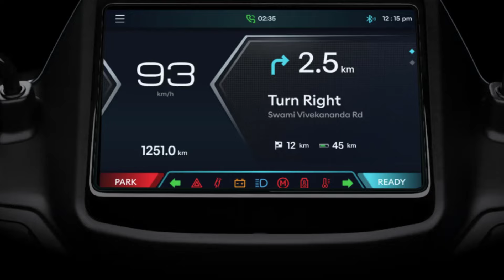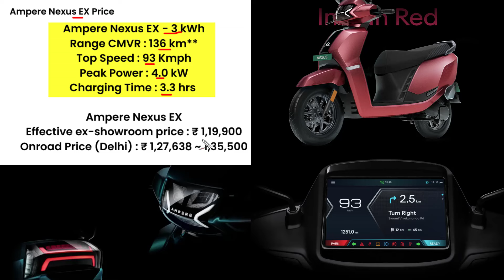Ampere Nexus Price 2024 | Ampere Nexus EX Onroad Price 2024, Loan Price & Emi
2024 Ampere Nexus Electric Scooter Price. Explained Ampere Nexus EX on road price with new downpayment plan with monthly emi.

before buy electric scooter Jane Ampere Nexus EX price with one finance plan.

SOURCE - OWN and Ampere electric officials